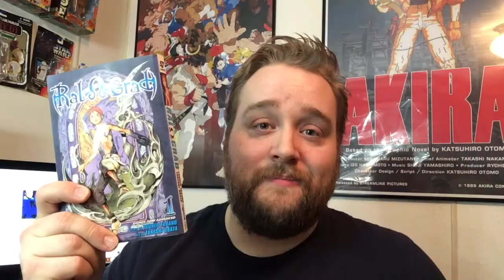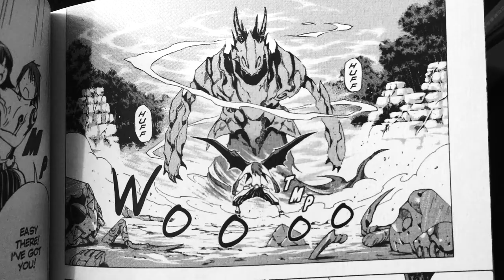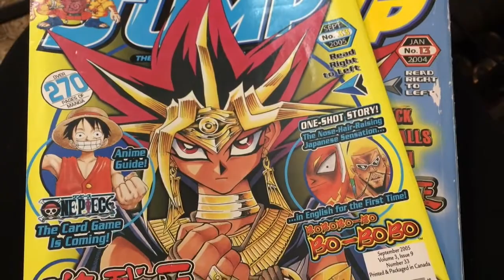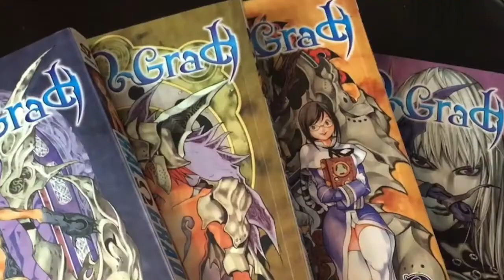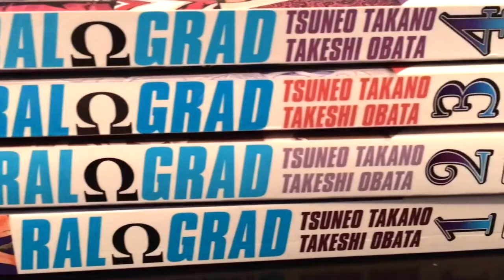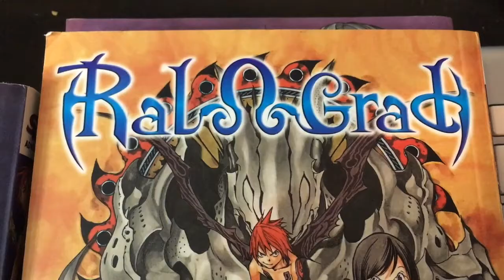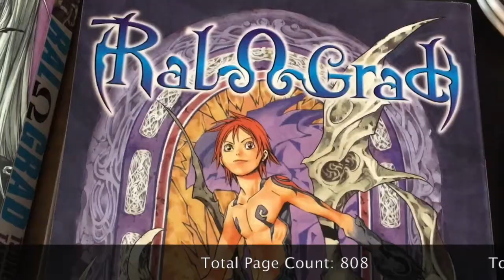Ral Grad - Manga Review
Hey Hey Everyone! ZombieJohnny here! i've been itching to fix this review for some time now. The video is very shaky and jittery so I decided to clean it up and make it more of the video I wanted it to be.